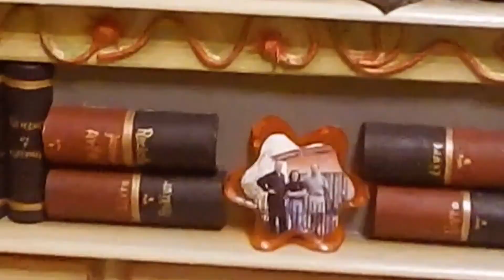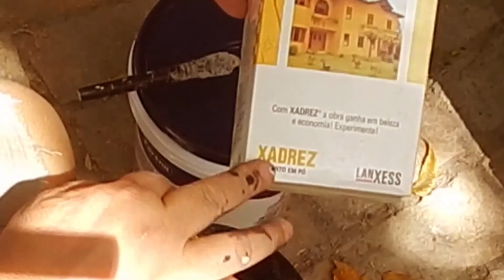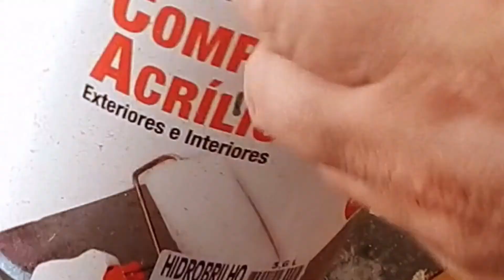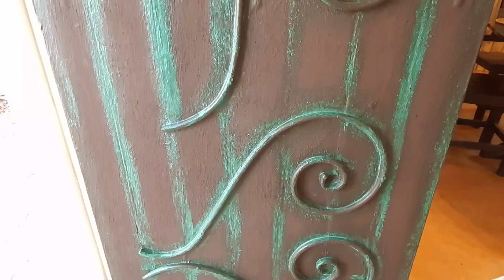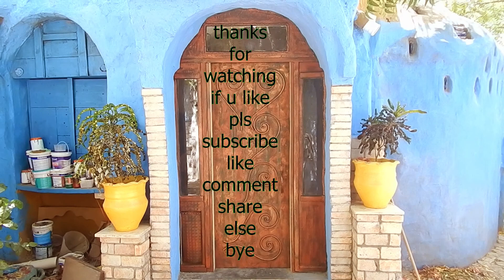Porta decorada com tecido, massa e criatividade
Se inspire como decorar porta usando tecido, massa, cano de ar condicionado, ferro de cama e pintura. É fácil, participe e recicle fazendo arte.

👍 Aqui estamos nós em vários formatos. Nós fazemos artesanatos reciclando materiais, fazemos receitas, filmamos a cidade em ASMR, criamos vídeos de Shorts, vídeos com passo a passo. Temos PodCast e nele falamos de nós, como também falamos com convidados sobre vários outros assuntos. Fazemos vídeos dos nossos bastidores para os assinantes do Seja Membro, então, venha nos conhecer e se inspirar. Nós estamos te aguardando.

✅ Aproveite e seja você também "Membro Assinante" deste canal se tornando um "Fã", "FandArte" ou "Fã-Clube" e ganhe benefícios de acordo com sua assinatura
✔️ Como Fã o benefício é: Ter ao lado do seu nome o Selo de Fidelidade e Poderá usar nos Chats, como também em todas as mensagens enviadas a nós, os nossos Emojis padronizados.
✔️ Como FandArte: Tem acesso ao benefícios do nível anterior, (Fã) e Oferecemos alguns vídeos dos nossos bastidores. Você será mencionado(da) em alguns dos Chats e Descrições nas LIVES dos domingos.
✔️ Como Fã-Clube: Acesso aos benefícios de níveis anteriores e Teremos algumas Cenas Extras com você em alguns dos nossos vídeos públicos. Também valorização do seu nome e canal quando ao vivo nos Chats de todas as LIVES.

00:00 - Como fizemos a porta
01:27 - Decoração
03:00 - Reciclando tecido
04:20 - cabeceira de cama de ferro
05:39 - Tinta com areia e outros materiais
07:04 - Segunda tinta
09:38 - Terceira tinta
11:00 - Veja como ficou
11:46 - O puxador da porta
13:39 - Comentários